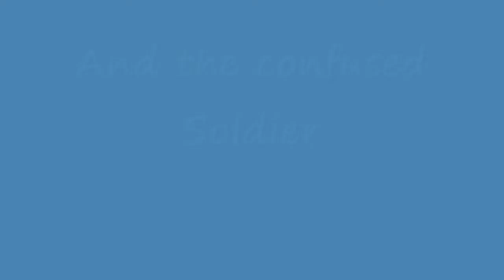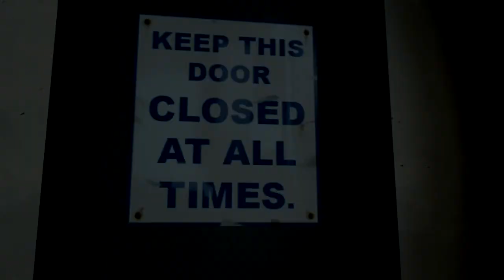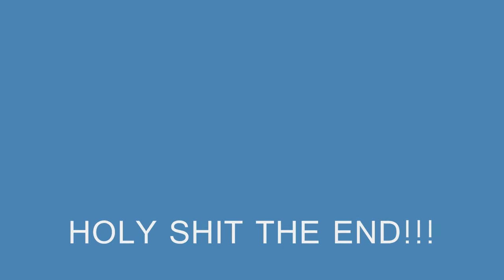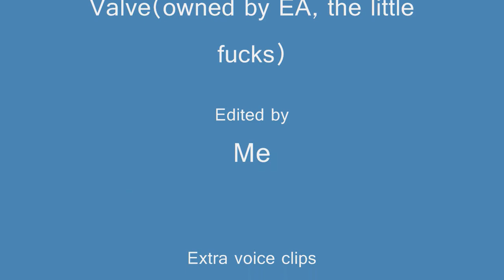Meet the mature spy[HD]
The not so wanted seqeul to the now deleted "Meet the Reddish spy." But whats that, its in 720p HD? HOLY HELL IN A HANDBASKET!!!
Quick note to Ginge: where the hell are you Ginge! Ever since you started your MW2 only thing your never on! Damn it Ginge, i didn't know Gingers were so damn heartless!